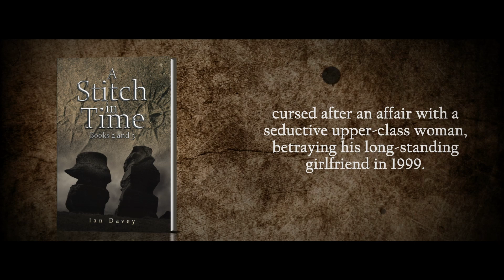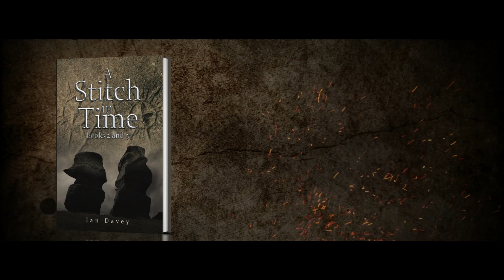A Stitch in Time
John Twigg, a 25-year-old intelligent and newly qualified solicitor, finds himself transported back to 1544, cursed after an affair with a seductive upper-class woman, betraying his long-standing girlfriend in 1999.

Realizing the curse he unwittingly cast upon himself has become his reality, John endures the consequences of his actions, navigating a world filled with witches, demons, and other fantastical entities. As he faces his mental torment and seeks redemption, John must comply with the demands of these beings to return to his future.

Follow John as he spars with impossible to imagine beasts, demons and the terrible powers of witches that infested North Yorkshire so long ago.

Life and destiny are not aways quite what they seem. Think carefully if you are ever tempted to hate your lot in life and wish for something else. You may just be rewarded, just like John Twigg!

Book 2 is The Time Slip and Book 3 is Return.